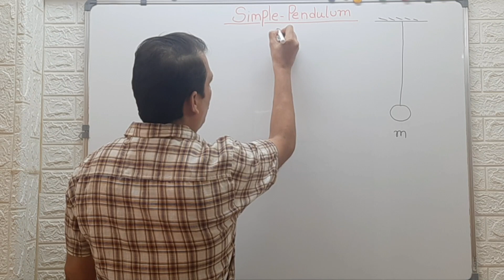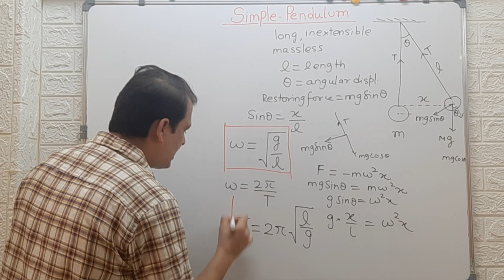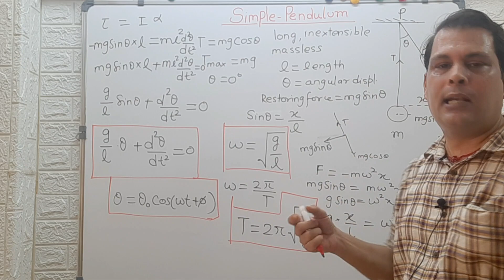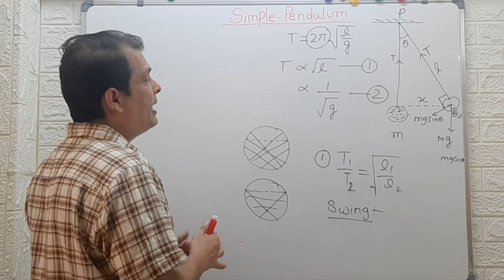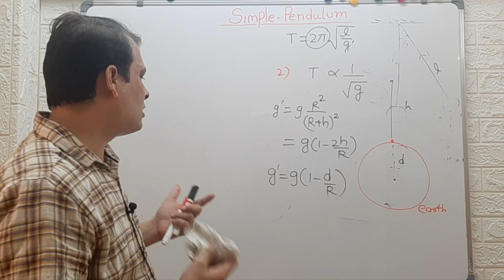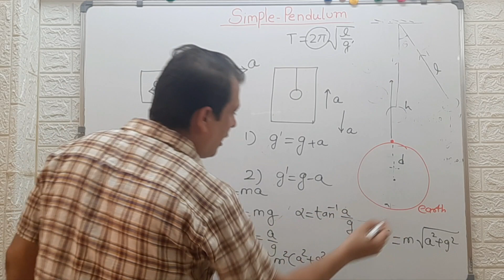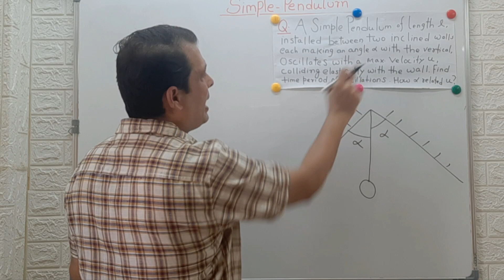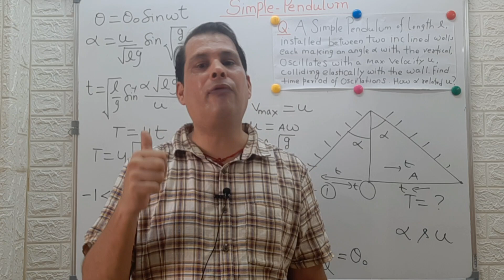simple pendulum joharipaathshala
simple pendulum fully explained with important questions of jee/neet.